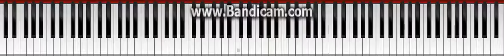Lasers + JV1080M Nice piano = Wow!